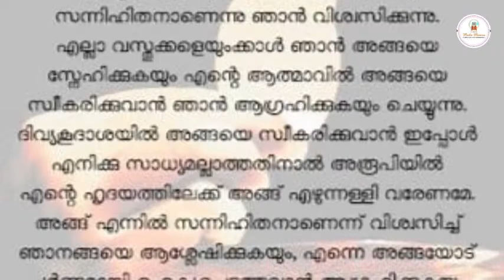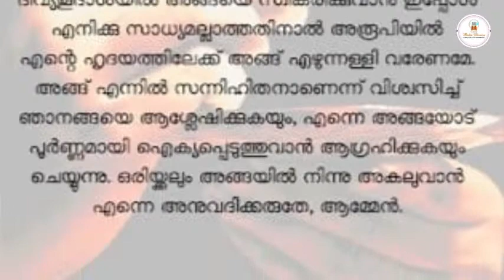Holy Mass 08/08/2021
Fr. Thomas Cheruparambil
Vicar
St. George Cathedral Kothamangalam